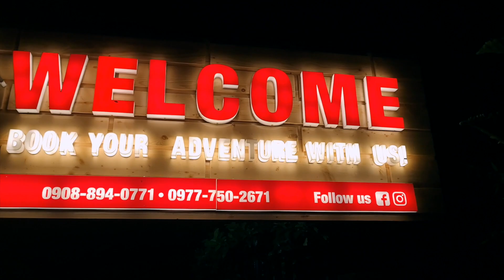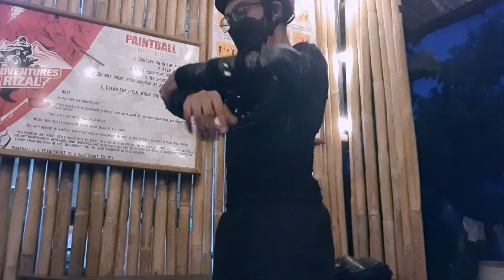ATV + HIKING ADVENTURE IN TANAY, RIZAL ⎮ SULIT BA?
In this episode, I went a little more adventurous than usual. We explored Tanay more than just what the normal MARILAQUE experience that we are used to.

This time, we went through the vast forest of Tanay using an All Terrain Vehicle. Pass through some rough roads, rivers and went on a 30-45min hike to get to Manadlam Falls.

If you're looking for nature trip that's very near Metro Manila, message ATV ADVENTURES RIZAL.

Check out the video to see what this experience has in store for you.
If you have questions about pricing and the other activities they offer, you can reach out to their FB page or visit their website.